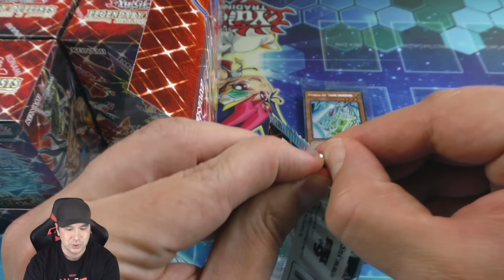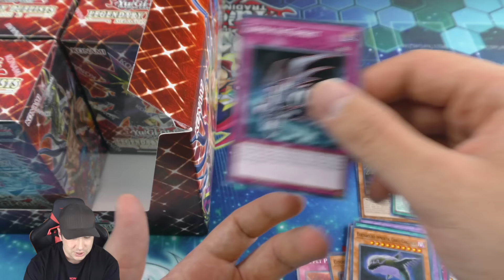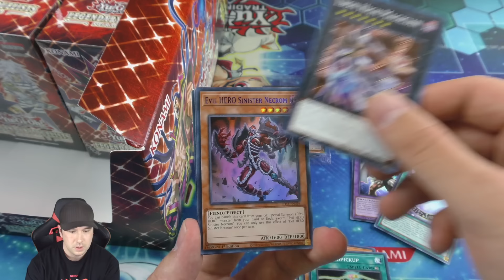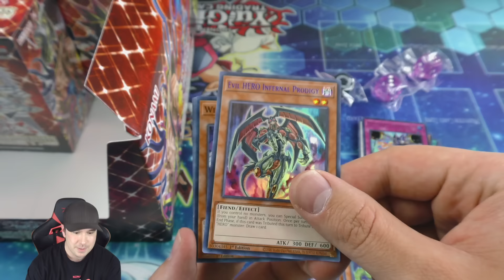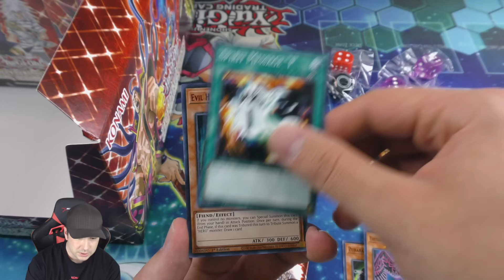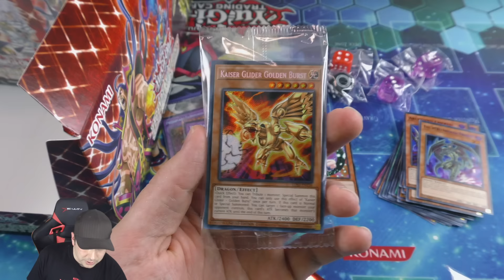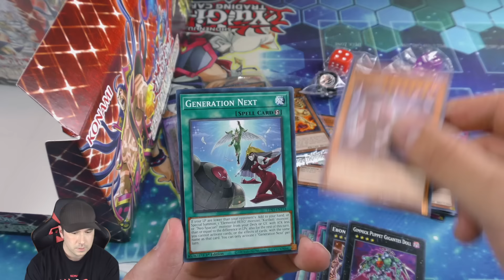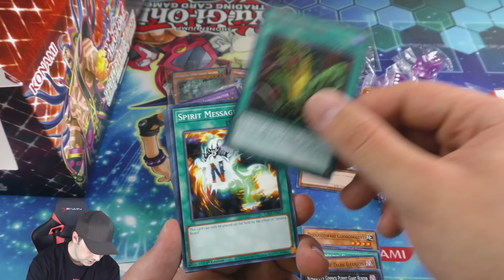*NEW LEGENDARY DUELISTS SEASON 3 IS HERE* Opening Early Yu-Gi-Oh Boxes